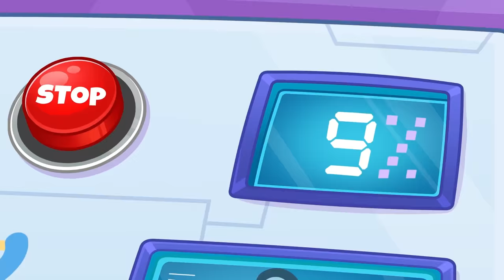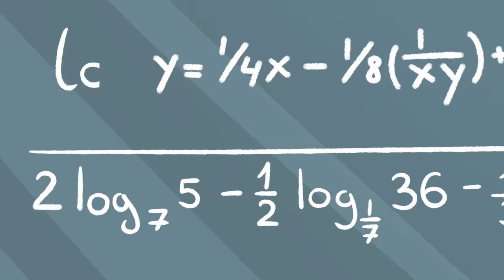TEEN YOU vs CHILD YOU: Going Back To HIGH SCHOOL by Avocado Family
Today I`ll show you the difference High school you vs child you 😍

Let's look at the difference between high school and a child. 😁 The life of Ava-child and Ava-teen is very different. 🙌 She used to like to get up early for lessons ⏰, answer math 📚, and didn`t like boys.👎 Now teen Ava has cool friends 😎, relationships, and piercings! 😆 Yes, times are changing, and what we loved as children is no longer interesting.🌈 But some things stay with us for the rest of our lives! 😇🍕

Yep, today we’re talking about high school you vs child you. 🤪🎶 Different types of people, many relatable situations, and a lot of funny moments! ✨👀
Enjoy my new hilarious episode about school life 💅😎
00:00 TEEN VS KID
00:57 EMBARRASSING MOMENT AT THE STREET
01:46 TYPES OF FRIENDS
02:46 LUNCHTIME
03:41 RELATIONSHIP IN CHILDHOOD
03:59 TEEN LOVE
04:46 CLONE MACHINE
06:44 HIGH SCHOOL CADO VS CHILD CADO
07:32 LATE FOR CLASS
08:10 ESCAPE FROM BRO
09:56 MESS IN PRINCIPAL’S OFFICE
11:13 AWKWARD SITUATION WITH MY CRUSH
12:03 MOMS’ INVASION
12:15 BAD DAY
13:48 OFFICE
14:23 AWKWARD MOMENT